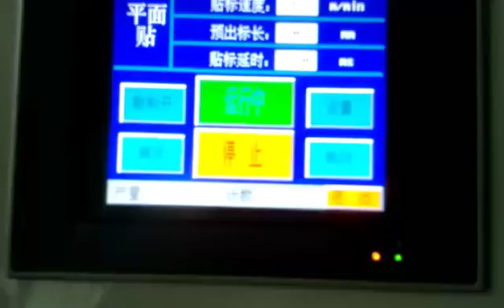Plastic bag labeling machine +86 13560024627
The top labeling machine for plastic bag,mask